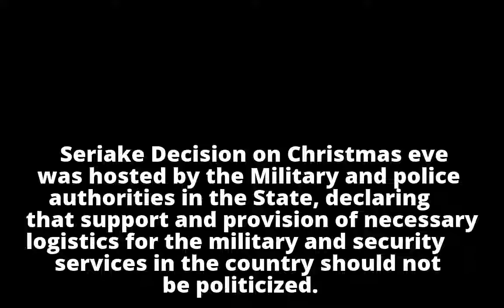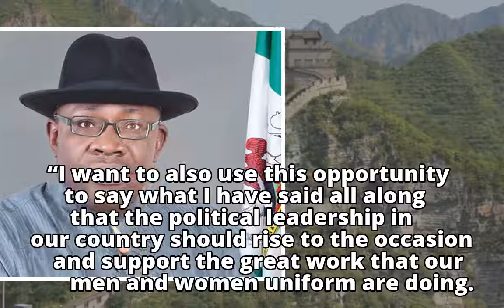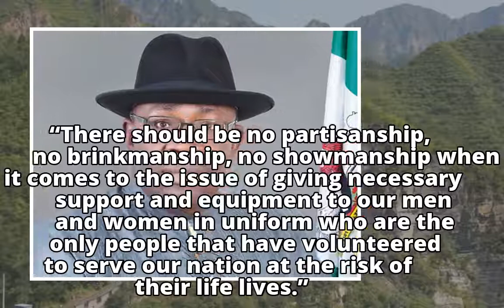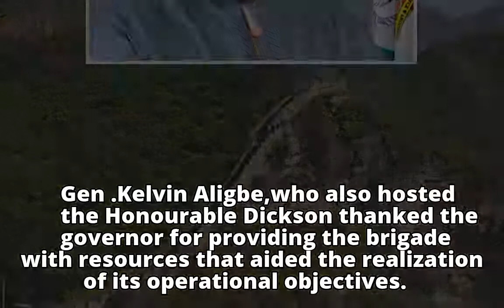Christmas: Gov. Dickson fete Military, Police officers in Bayelsa